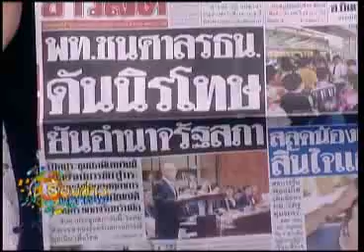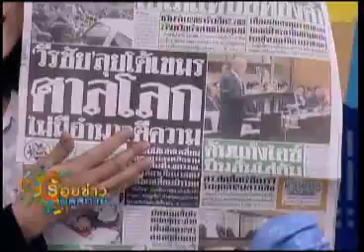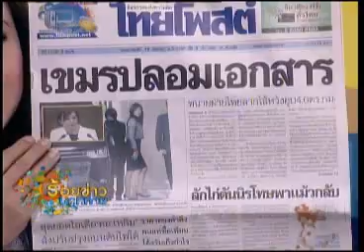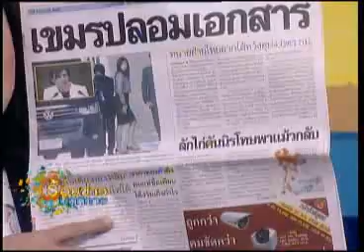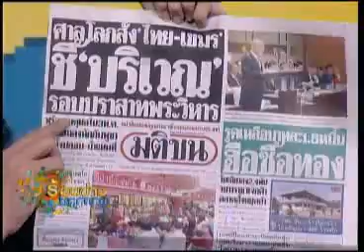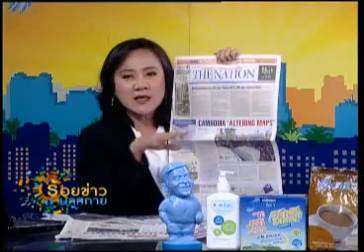ร้อยข่าวบลูสกาย 18 04 56 เบรค 1